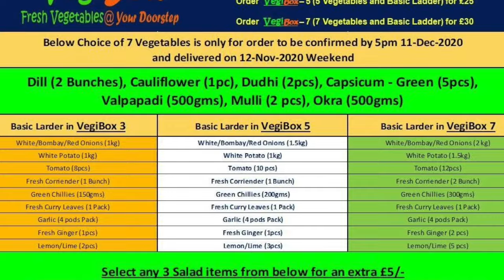Supporting a small start-up in UK - VegiBox!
28-Jan-2021: Prices and products have been revised from 18-Jan-2021. Please contact Vegibox for more details on  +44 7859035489 (call, text or whatsapp)

In this video we look at a start-up from UK called VegiBox. VegiBox is a family run business with an idea of offering hassle free shopping of your fresh vegetables from comforts of your home and get it delivered for free. We aim to offer premium quality vegetables from UK and all over the world.

Video shot on GoPro Hero 7 Black and iPhone SE 2020
Video edited in Inshot and iMovie